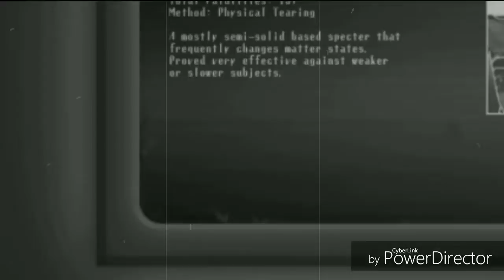Cat-Dos Spec 2 - 1951